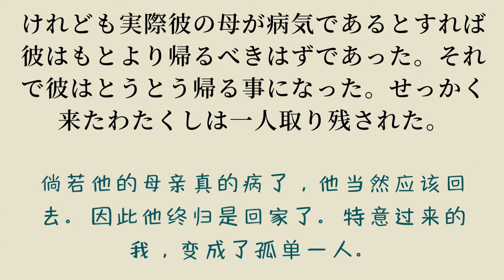日本小姐姐朗读夏目漱石『心』，至今仍跻身于日本中学生最喜欢读的十部作品之列。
日本小姐姐朗读夏目漱石『心』，至今仍跻身于日本中学生最喜欢读的十部作品之列。和大家分享一下吧！！